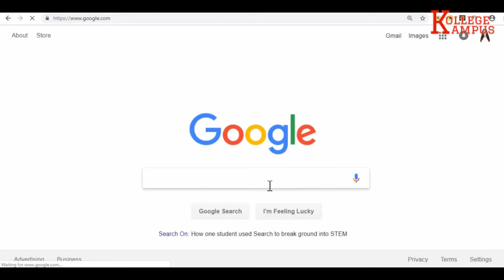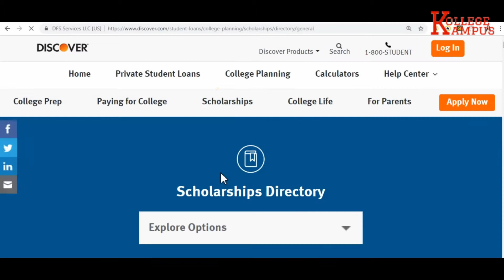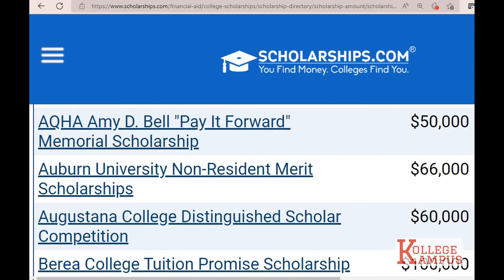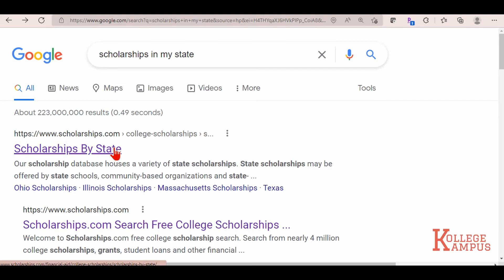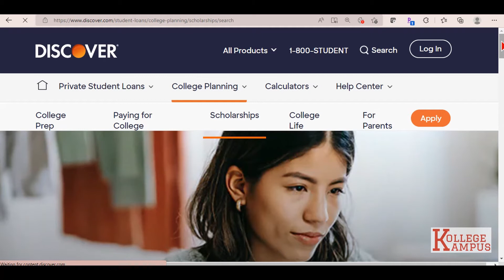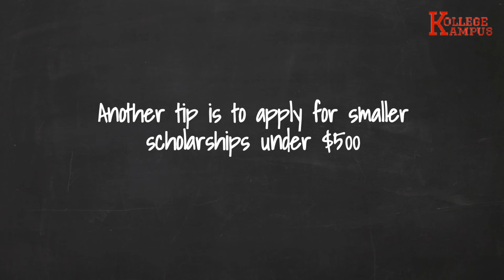Tip #21: Where to Find the Best Scholarships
Kollege Kampus is an education company, teaching consumers how to earn a debt-free college education. Our mission is to help students nationwide earn a debt-free college education and to revolutionize the way students are paying for college.